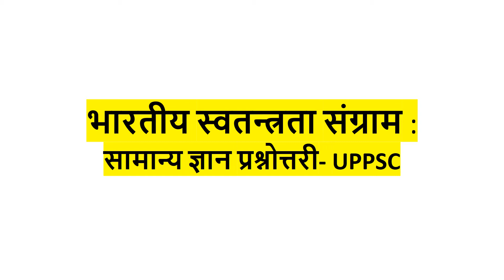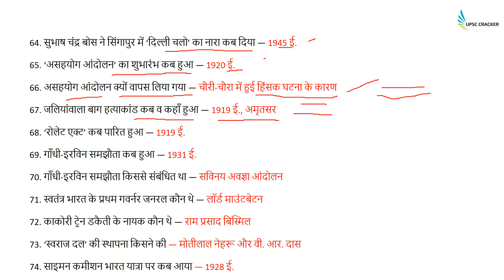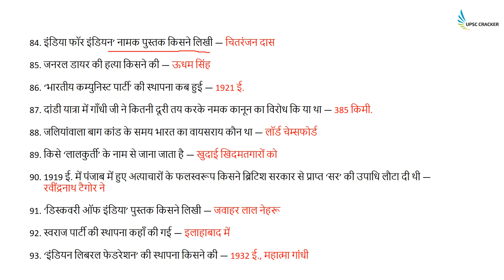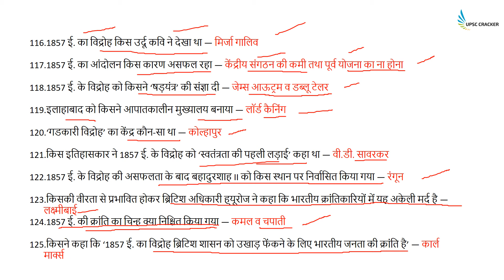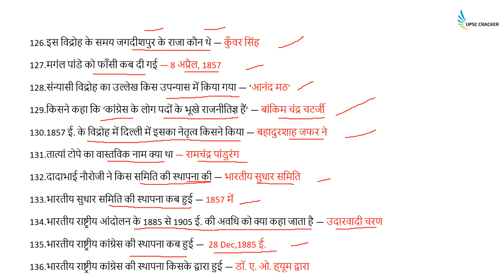भारतीय स्वतन्त्रता संग्राम महत्वपूर्ण प्रश्न || UPPSC || HISTORY - Indian National movement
भारतीय स्वतन्त्रता संग्राम  के महत्वपूर्ण प्रश्न UPPSC  के लिए।